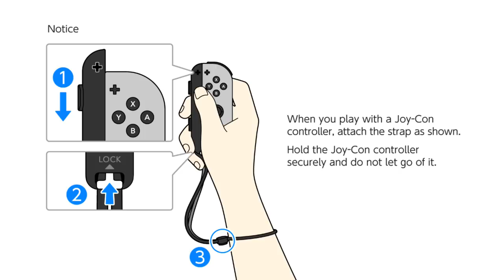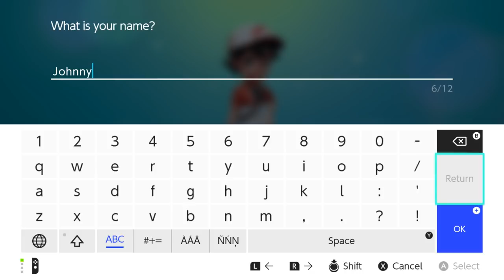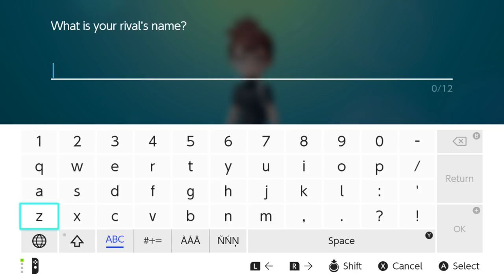Getting Our Starter! Pokémon: Let's Go, Pikachu! & Eevee Playthrough Part 1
Hello, this our first video getting our starter in Pokemon Lets Pikachu and Eevee! This our part one episode!